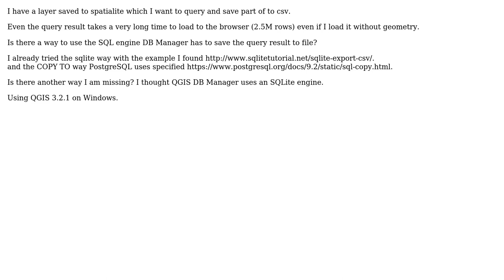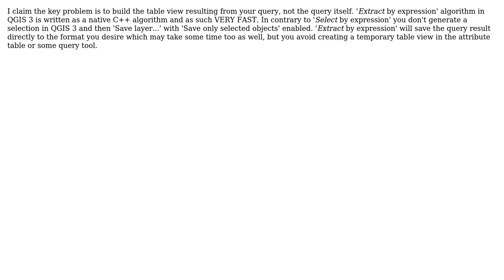GIS: Save query result from QGIS to csv (2 Solutions!!)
GIS: Save query result from QGIS to csv

With thanks & praise to God, and with thanks to the many people who have made this project possible! | Content (except music & images) licensed under CC BY-SA | Music | Images & others | With thanks to user Jochen Schwarze user Dror Bogin and the Stack Exchange Network Trademarks are property of their respective owners. You are responsible for your own actions.